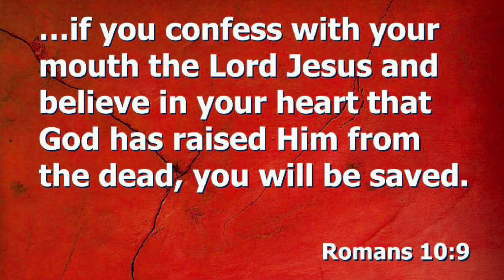DMZ: We Ambush An LTV With A Turret In Al Mazrah On The Highway Near Ahkdar Village.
DMZ: We Ambush An LTV With A Turret In Al Mazrah On The Highway Near Ahkdar Village.  God bless you and yours!